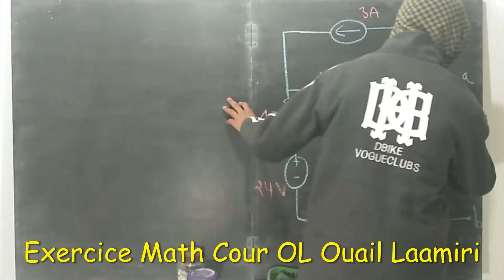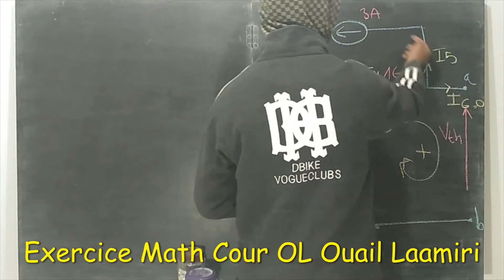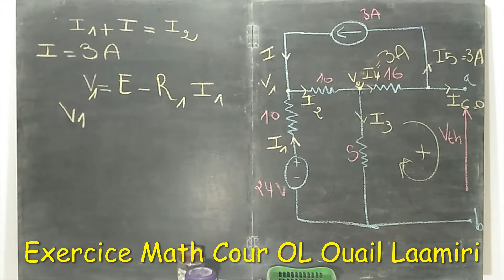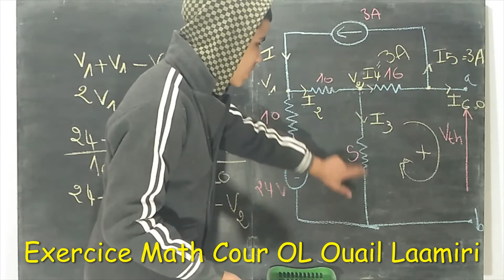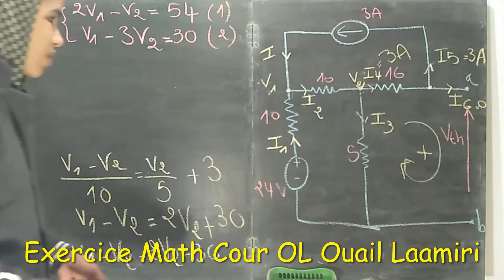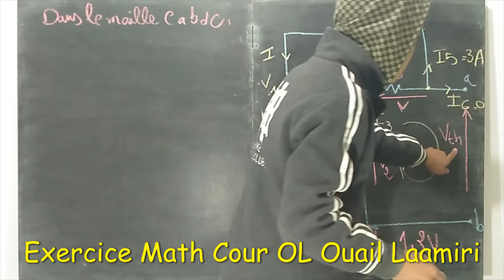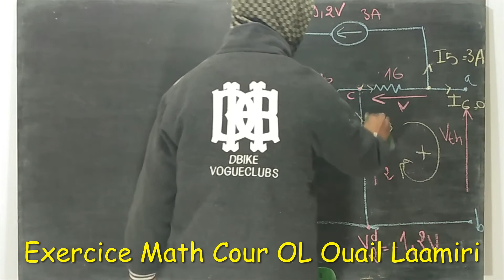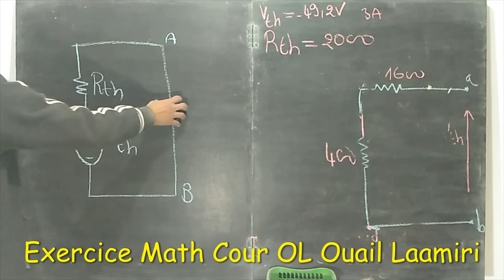Ep 45:Circuit électrique "Ex 32" {Theorème de Thevenin} ( en arabe )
السلام الخوت متنساوش دعيوة لوالدي
رابط سلسلة التمرين